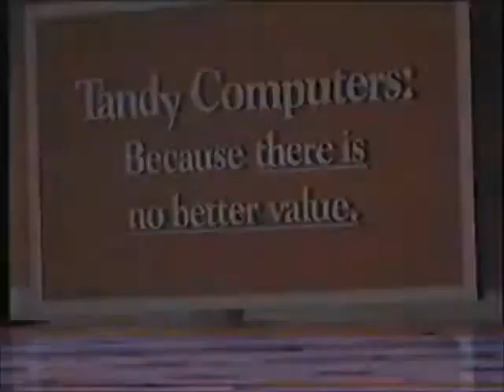1988 Toyota Camry Commercial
1988 Toyota Camry Commercial